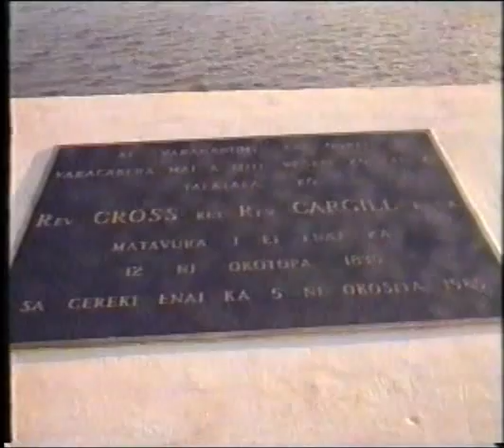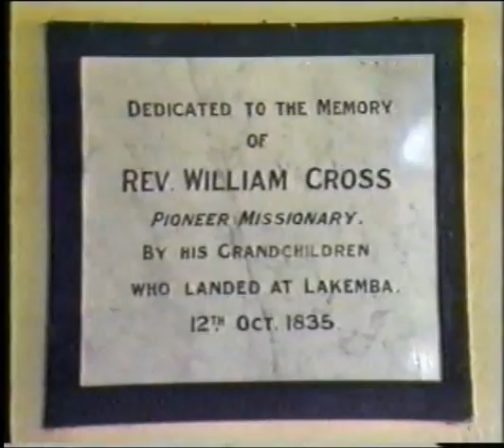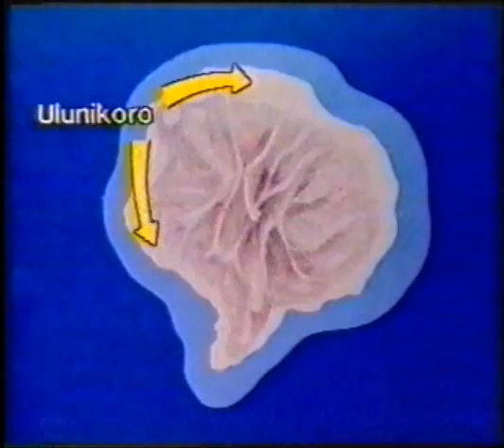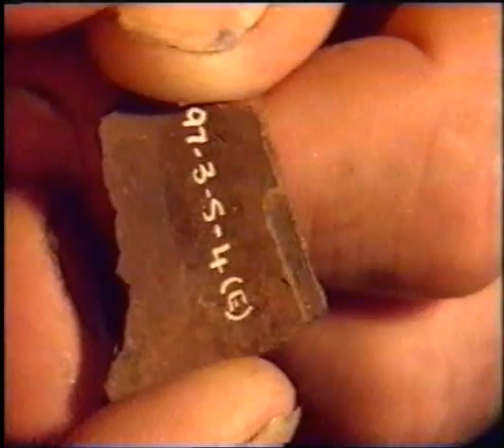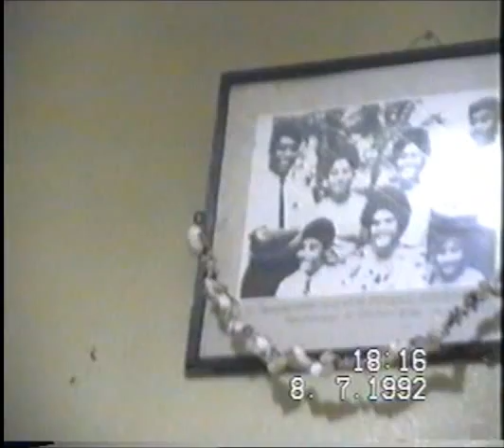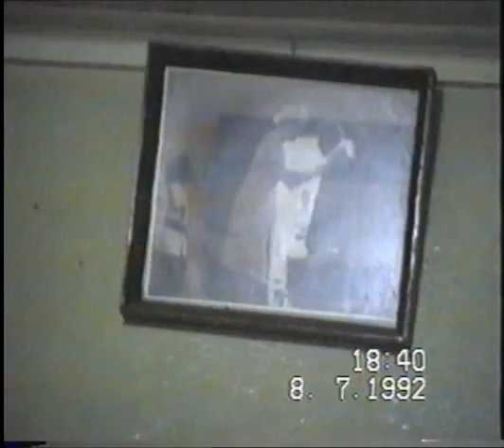MARAU KO LAU